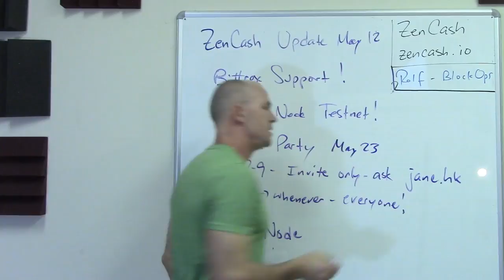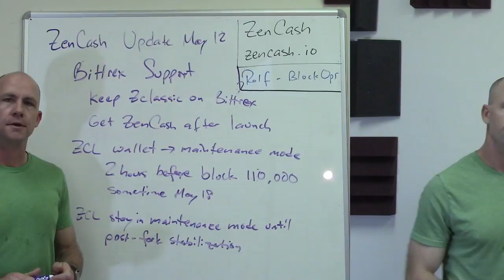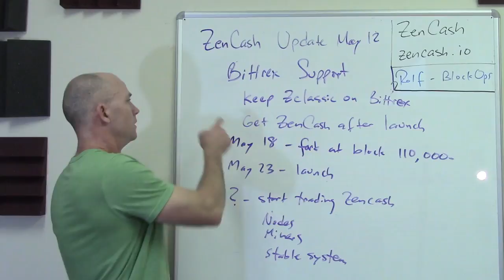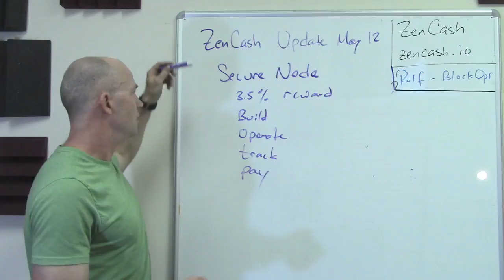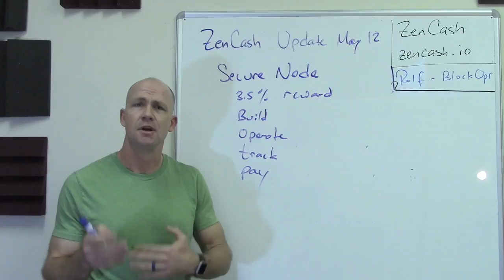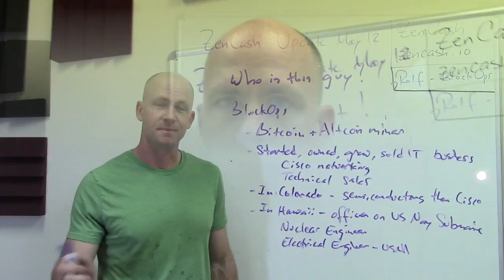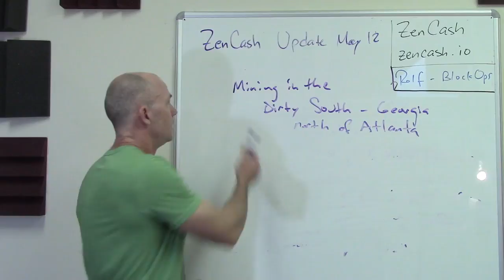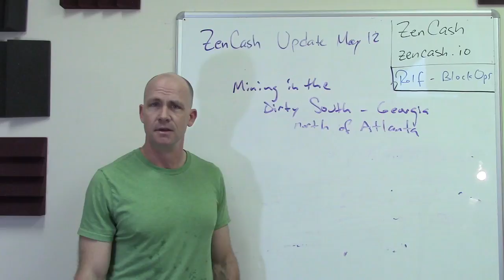ZenCash May 12 update Bittrex support!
Big news of the day is official support from Bittrex for the Zclassic to ZenCash fork. Secure Node more info, background of BlockOps and quick tour of mining facility